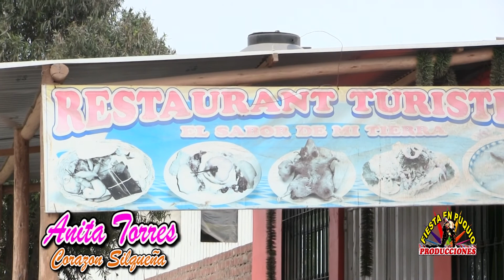ANITA TORRES CORAZÓN SILQUEÑA "BUSCO TUS OJOS"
PRODUCCIONES FIESTA EN PUQUIO